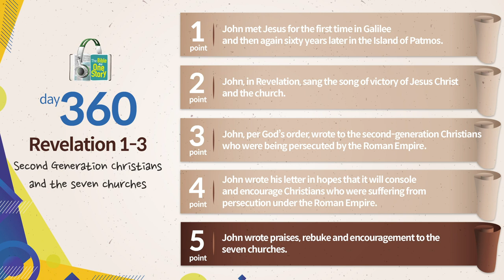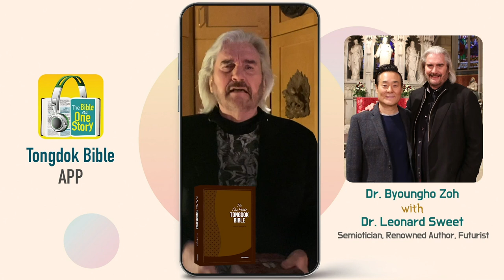Day 360 Tongdok Bible | Revelation 1-3 | Second Generation Christians and the seven churches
Tongdok Bible | Day 360 (Revelation 1-3)

Second Generation Christians and the seven churches
The exhortation of the Holy Spirit led believers into victory. Even rebuke towards the churches is a gift of love by the Holy Spirit.